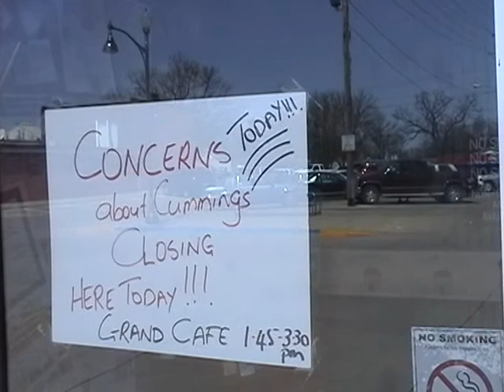Lake Mills, IOWA, Grand Cafe. Concerns about closure of Cummings Filtration Plant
Bob Krause- Candidate for US Senate for  IOWA  in Lake Mills voices concerns of  closure of Cummings Filtration Plant - loss of jobs going overseas.